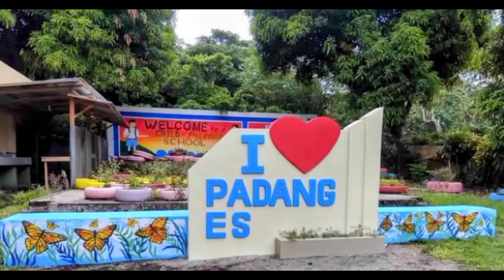EXTENDING SUPPORT IN SIGNAGE PROJECT @PADANG ES